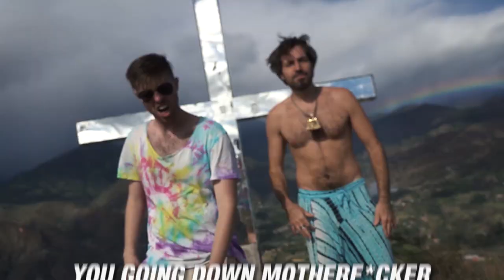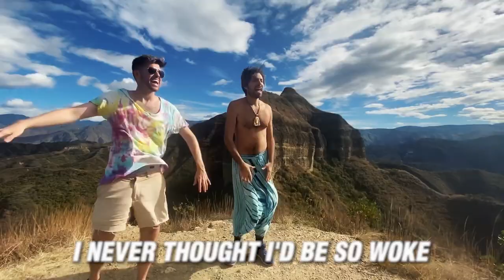SUPER WOKE! [Lonely Island 'I'm on a Boat' Parody]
Hi! I am no longer active on this channel, find me over Enjoy!
You can find Don on Instagram at: @thedonexperience
You can find Sasha on Instagram at: @sashadaygame